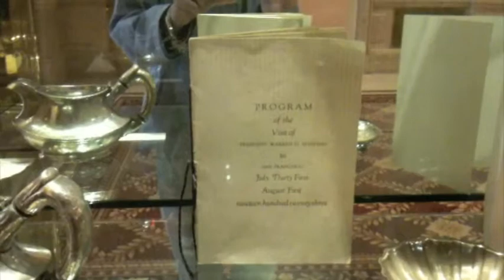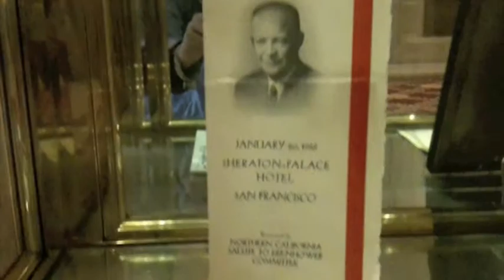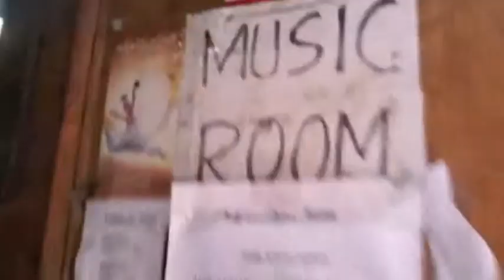MeetUp walk in San Francisco (China Town)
Walk in San Francisco through MeetUp site. This site is where people do a lot of cool things! ;) Check it out!